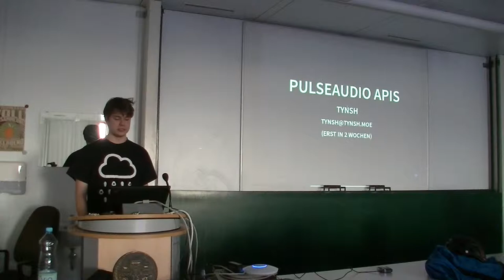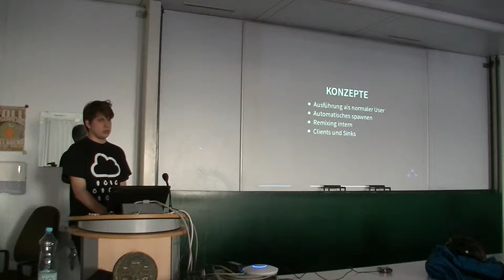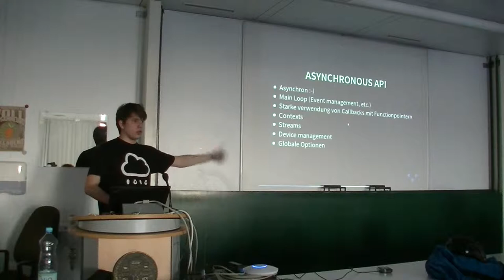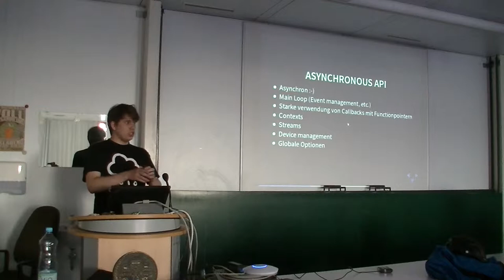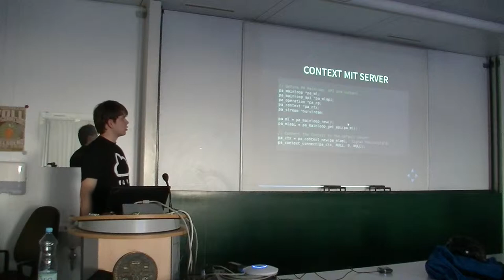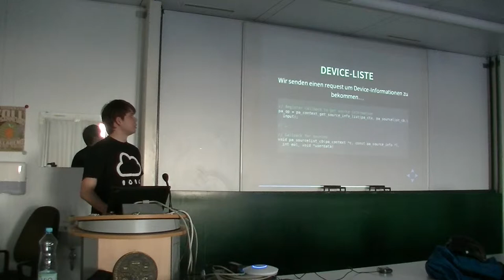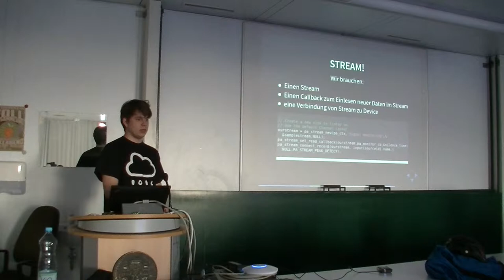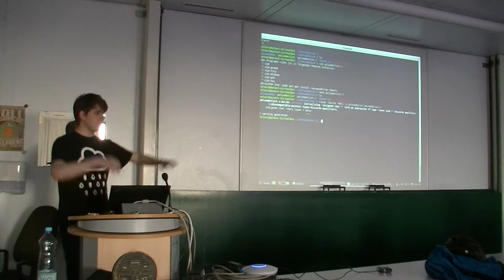[c¼h] Pulseaudio APIs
Nachdem ich einige Mühen hatte diverse Teile der Pulseaudio API zu nutzen, möchte ich einen kleinen Überblick über die Möglichkeiten dieser, eigentlich wunderbaren aber schlecht dokumentierten Schnittstelle, geben.